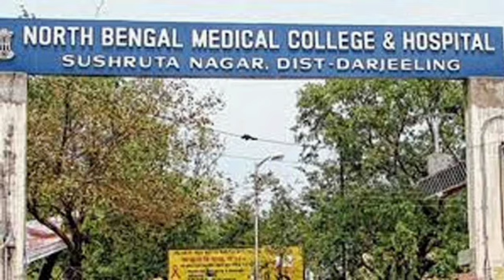Rg kar medical college kolkata rap doctor ।rg kar medical college kolkata rap doctor full story